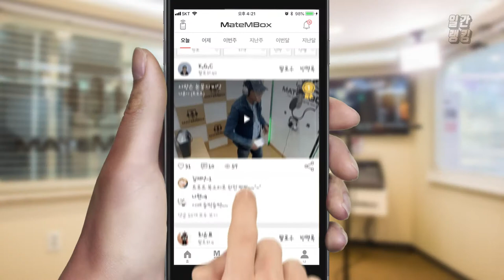메이트엠박스 일간 랭킹 TOP4 2020년 10월 04일 [Daily Ranking]